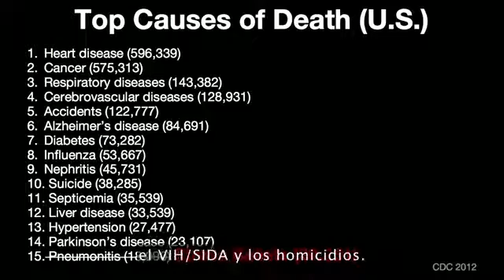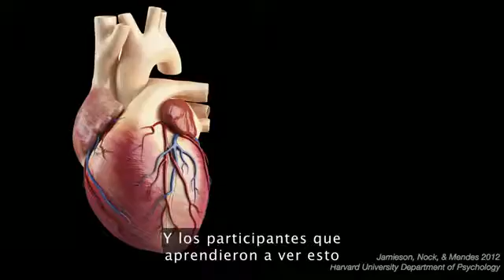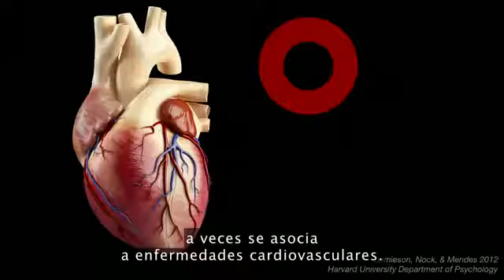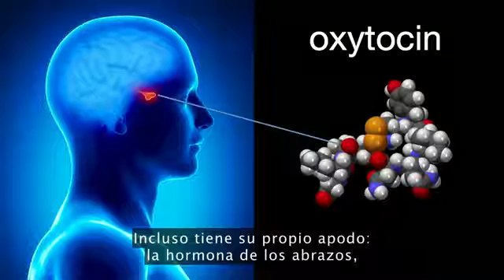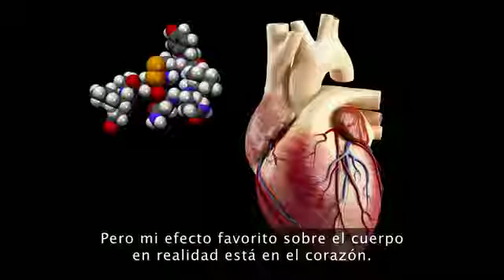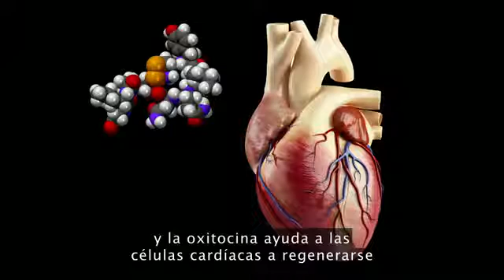Kelly McGonigal - Cómo convertir al estrés en tu amigo - TED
¿Cambiar nuestra perspectiva sobre el estrés puede hacernos más saludable? La ciencia dice que sí. Al cambiar de opinión sobre el estrés, se puede cambiar la respuesta del cuerpo ante el estrés.